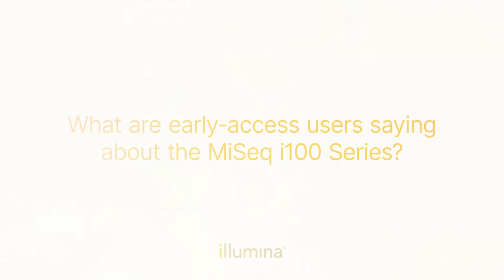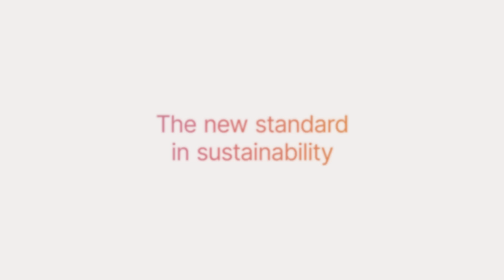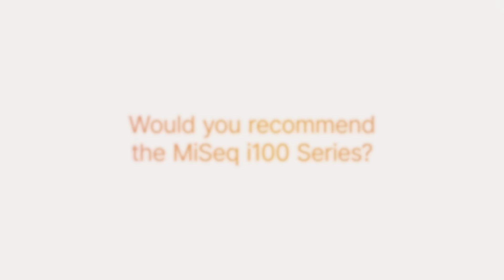Early access users experiences with the MiSeq™ i100 Series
In this video, Dr. Christopher Noune, national laboratory operations manager at Australian Genome Research Facility and Geneviève DonPierre, team leader, NGS sequencing at Génome Québec, share their experiences with the MiSeq i100 Series from Illumina.